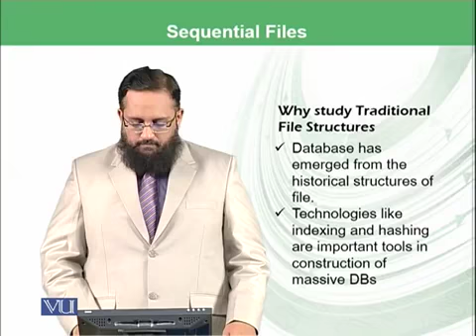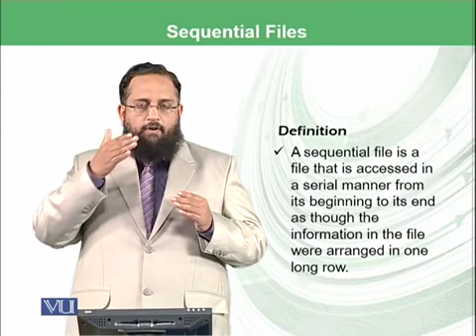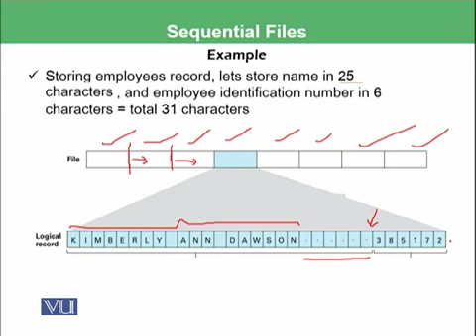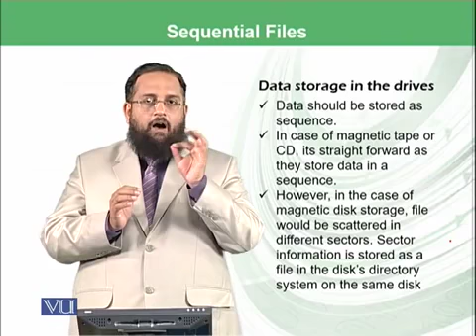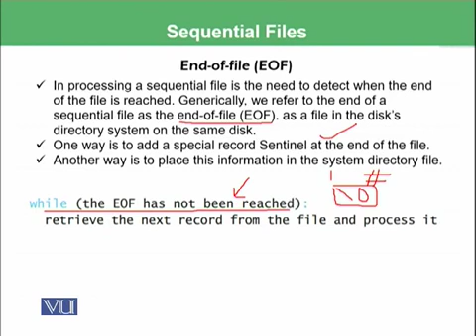CS101 Topic163 360p 25fps H264 128kbit AAC